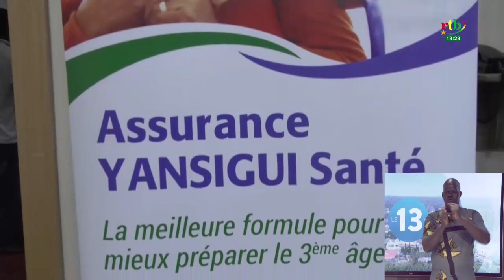Présentation de la nouvelle identité visuelle du groupe SONAR